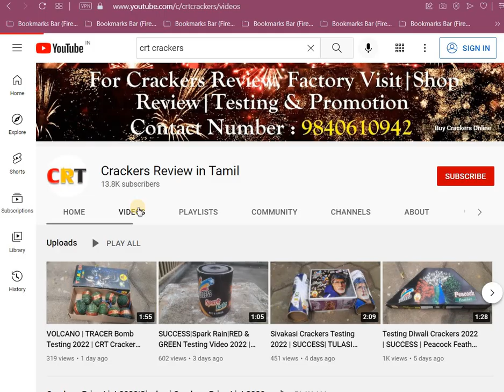ஆன்லைனில் Sivakasi Crackers Price List 2022 எப்போது வரும்?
2022 buy diwali crackers online | 2022 ஆன்லைனில் சிவகாசி பட்டாசு விலை பட்டியல் எப்போது கிடைக்கும்? 2022 Sivakasi Pattasu Price List Date?

2022 தீபாவளிக்கு பட்டாசு பண்டு பிடிக்க போறிங்களா? சிவகாசி பட்டாசு கம்பெனி விலையில் மொத்தமாக வாங்க வேண்டுமா? கால் பண்ணுங்க *** 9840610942

2022 Crackers Gift Box தரமான பட்டாசு கம்பெனி Gift Box-க்கள் சரியான விலையில் எங்கே கிடைக்கும்?

2022 தீபாவளி பட்டாசு ஃபண்டு|2022 deepavali crackers fund 2022-க்கு நல்ல தரமான பட்டாசுகளை எங்கே வாங்குவது என்று குழப்பமா? சிவகாசி பட்டாசு கம்பெனியில் இருந்து Crackers Wholesale விலையில் வாங்க வேண்டுமா? உதவிக்கு கால் பண்ணுங்க!

CRT Crackers|Tamil Crackers Review|CRT Sivakasi